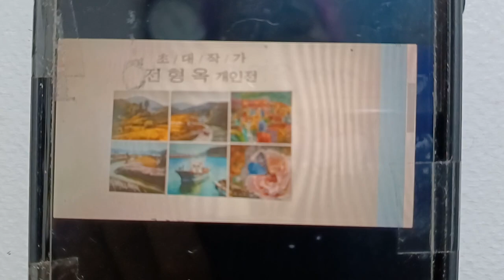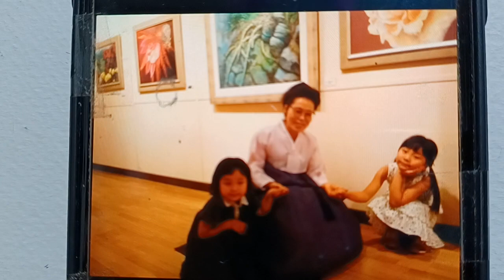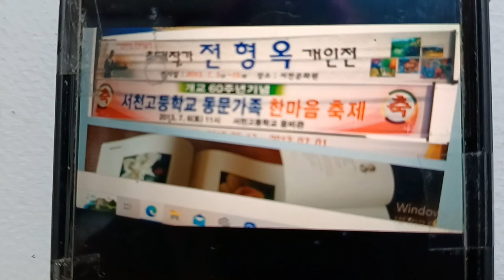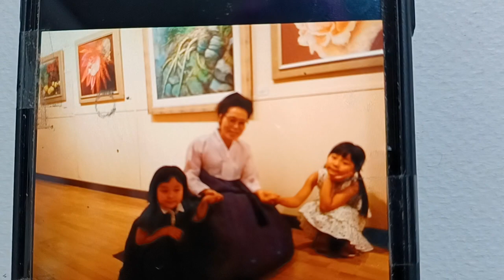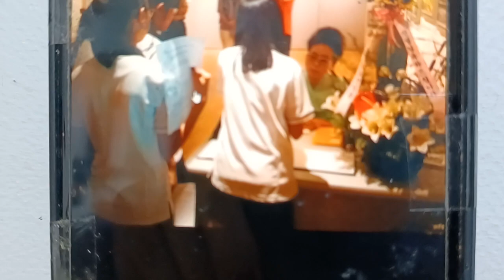나는촌을사랑했다